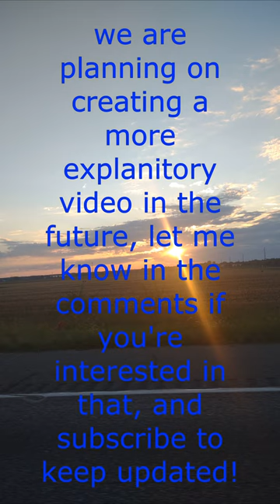how to check the gender of young rabbits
in this video we briefly explain how to identify the gender of an 12 week old rabbit kit!